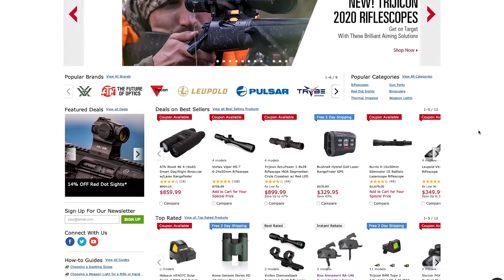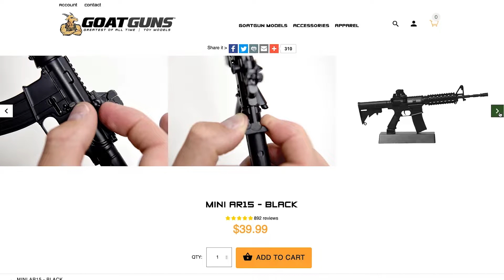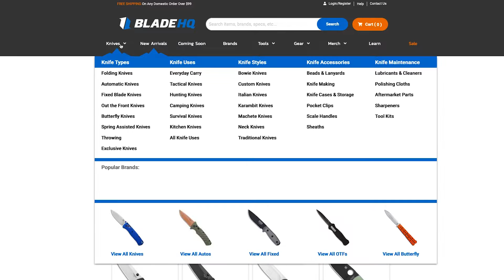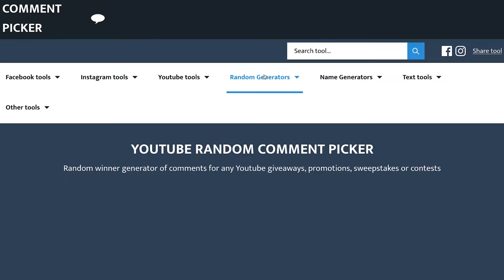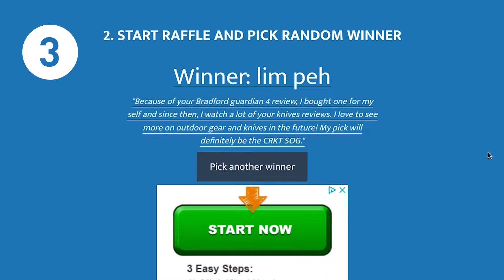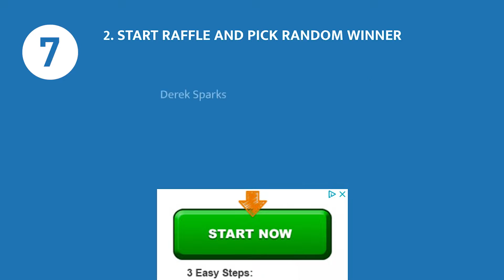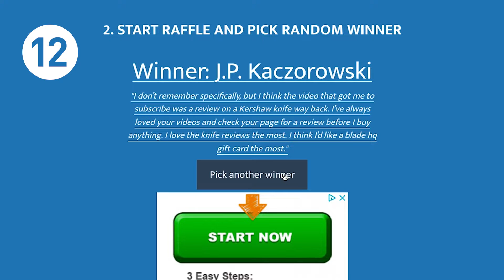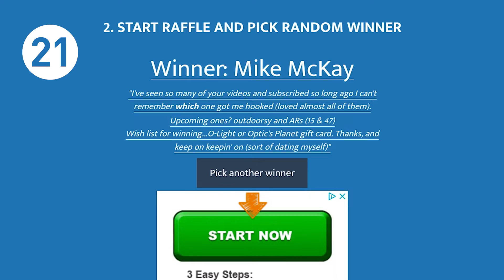200K Giveaway Winners, and BIG Announcement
*Safety Notice: I am a trained, and certified Range Safety Officer, and am following established Range Safety rules in this video. For infotainment purposes only.